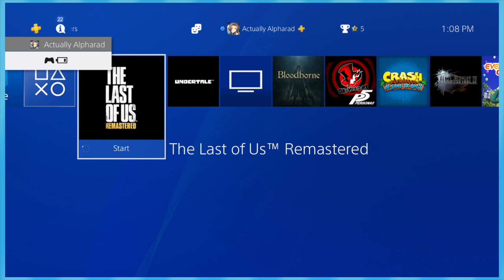The Last of Us: Left Behind: Hard Mode Engaged - EPISODE 1 - Friends Without Benefits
THAT'S RIGHT COMMENTS WE'RE ABOUT TO GAME SO HARD IT BLOWS OUR PANTS RIGHT OFF OUR BUTTS. LET'S DO THIS WOO!

Alejandro Vazquez, Alex Blanchet, Austin Carrothers, Azizdarkreborn, BetaMasterQ, BrickyBuff, Camden Walls, ChloDetta, Chris Rhoades, CoolDakota, Dade "Daltheer" Baum, Daniel Castillo, Eel Boy, Evan Balthazar, Greed6397, Ibuki Mioda, Icy Newbs, Jack Kelton, Jacob Douglas, Jared Schweitzer, Jay McManus, Joshua C. Hudson, Joshue Alvarez, Justin Lenz, Khalid Binkhunein, Kriskon, Kyle LaFroth, LadyChanterelle, Lavince, Matthew Ankerholz, Michael Earnshaw, Nathan Sacamay, Paige Oliveira, Parker Scott, Reggie Fairy, SHARK, Saisoku, TheFinalMask, TooruStargazer, Waddle, and Xaymar.